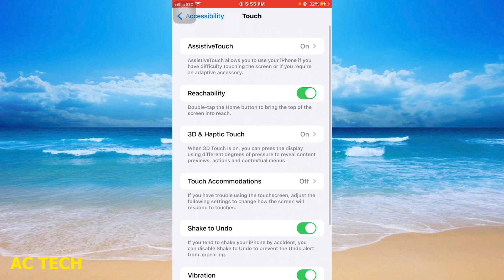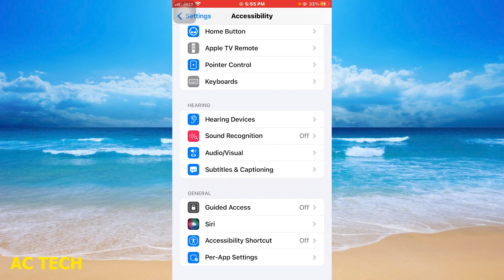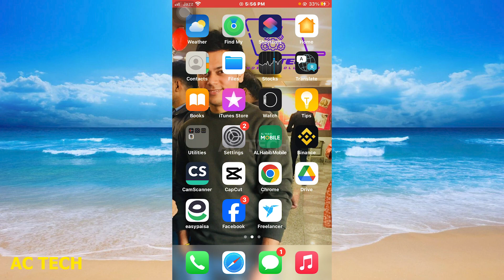How To Increase iPhone Ringtone Volume | iPhone Ringer Volume Automatically Goes Down | FIX Volume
How To Adjust iPhone Ringer Volume On Incoming Call

iphone 12 call ringtone volume setting
iphone 12 ringtone volume setting in hindi
iphone call ringtone problem
iphone call only works on speaker

1. Fix Ringer Volume Gets Low on Incoming Calls in iPhone 11 (How to)
2. iPhone 13/13 Pro: How to Fix Ringer Sound Volume Gets Low On Incoming Calls - Easy Fix!!!
3. All iPhones: Not Ringing on Incoming Calls? Easy Fix!
4. iPhone 14/14 Pro Max: Fix Ringer Sound Volume Gets Low on Incoming Calls - Easy Fix!!!
5. iPhone 13's: Incoming Call Ringer Volume Gets Low when you Pick it Up? Fixed!
6. iPhone 11 / 11 Pro: Ringer Sound Volume Gets Low on Incoming Calls? Easy Fix!!!
7. How To Fix iPhone 12 Ringer Volume Getting Low On Incoming Call!
8. How to adjust Media volume and Ringer volume on iPhone?
9. How To FIX Low Call Volume On iPhone!
10. iPhone Not Ringing for Incoming Calls | How To Fix | No Ringtone When Calls Solution | BhushanDroid